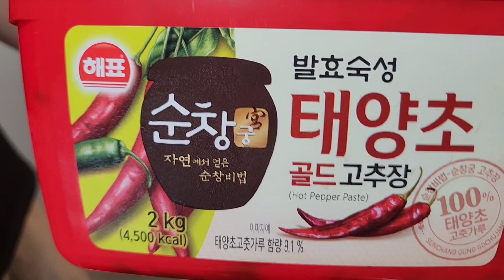간편하고 간단한 최고의 장아찌 | 제피고추장 장아찌 담그기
제피(초피)고추장장아찌
*고추장 9:1 초고추장
  고추장 8:2 초고추창
  취향것 담으시면 됩니다